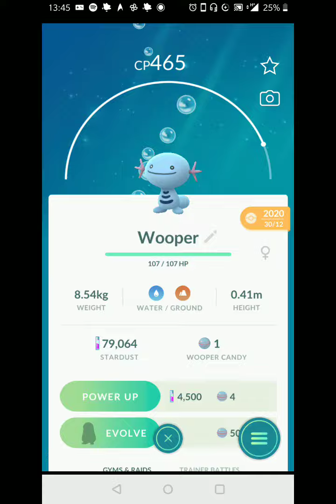Evolving Wooper - Pokémon Go